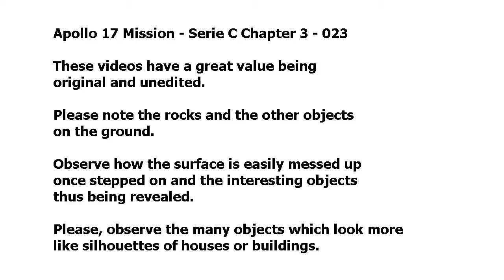Apollo 17 Mission - a17v.1203302 - 023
Deep Core and ALSEP Completion. Apollo 17 Moon Mission - a17v.1203302
The work on ALSEP.
Strange structures on the ground.

Apollo 17 Mission - Serie C Chapter 3 - 023

These videos have a great value being
original and unedited.

Please note the rocks and the other objects

Observe how the surface is easily messed up
once stepped on and the interesting objects
thus being revealed.

Please, observe the many objects which look more
like silhouettes of houses or buildings.